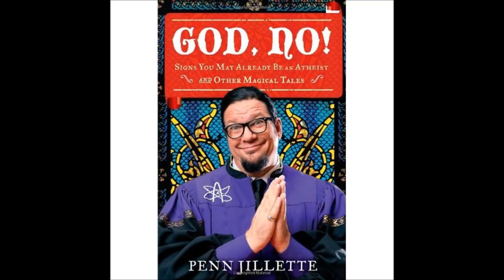The Proper Definition of Atheism: William Lane Craig on Penn Jillette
- William Lane Craig takes on atheist popularizer and magician Penn Jillette and his redefining of atheism in his book "God, No!: Signs You May Already Be an Atheist and Other Magical Tales". Unfortunately, Jillette is among the pop-philosophy atheists who think that atheism means a "lack of belief in God" or "disbelief in God."